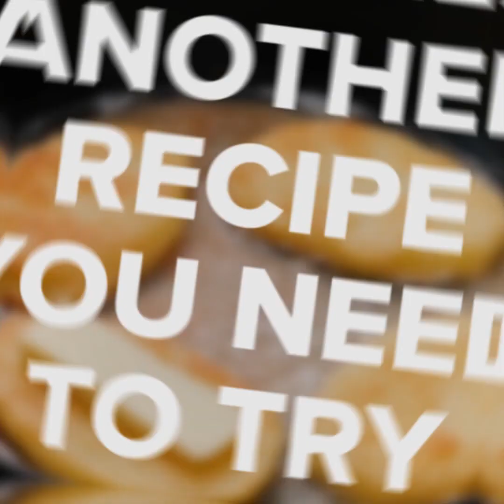Eggs with potato and bacon in a pan: the super fast and super tasty recipe!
A tasty recipe for a delicious dinner ready in no time!INGREDIENTS
150g bacon
6 medium potatoes
1 white onion
1/2 tsp salt
1/2 tsp pepper
4 eggs
100g cheese
 METHOD

Cut the bacon into small strips, fry in a pan and set aside
Cut the onion and potatoes into small cubes. Fry the onion first and add the potato and fry for about 15 minutes. Season with salt and pepper.
Make the four circles and place four eggs inside and fry for about 8-10 minutes.
Add the bacon and stringy cheese on top.